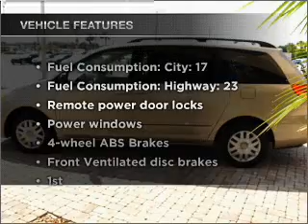2010 Toyota Sienna - Orlando FL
Year: 2010
Make: Toyota
Model: Sienna
Trim: LE
Engine: 3.5 liter 6 cylinder 24 valve
Transmission: 5-Speed Automatic
Color: Gold
Mileage: 53757
Address:
9001 E Colonial Dr